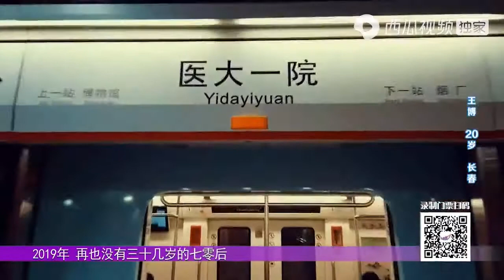带着孕妇去蹦迪？姑娘玩乐方式遭小伙吐槽，来瞧瞧｜全场热恋